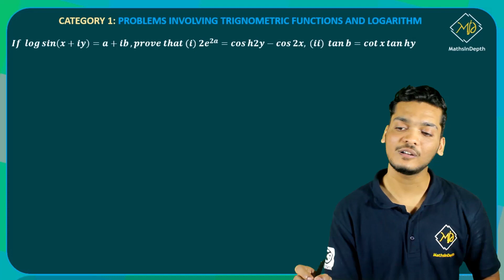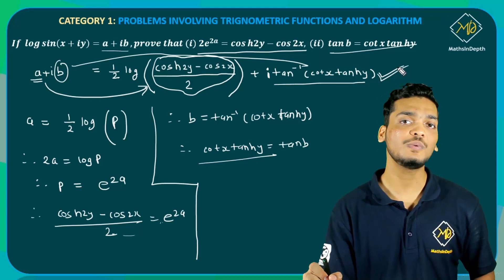Logarithm Of Complex Number | Example 12 | Crash Course | MU | M1